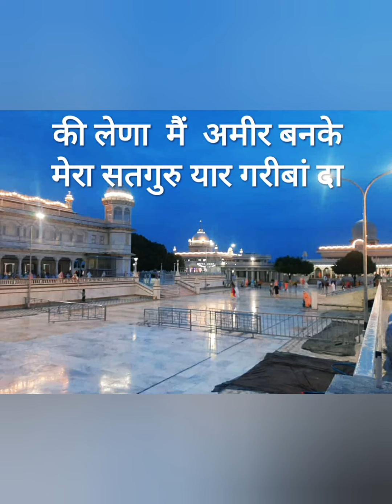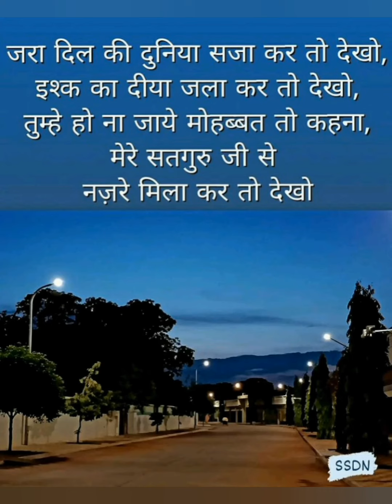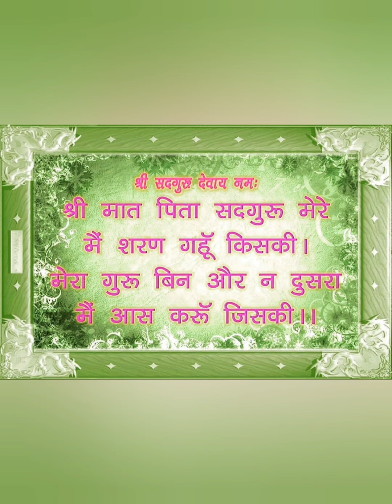साडे वल मुखड़ा मोड़ वे प्यारेया❤ | Saade val mukhda mod ve pyaareya | श्री आनंदपुर धाम | SSDN🙏